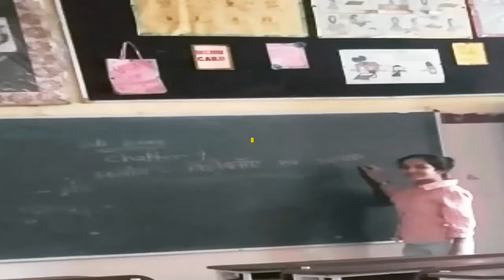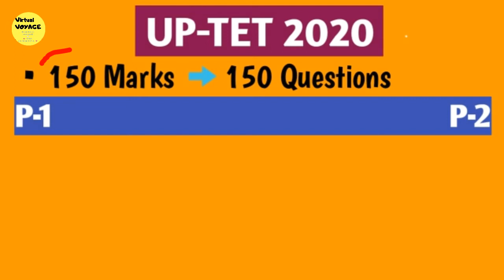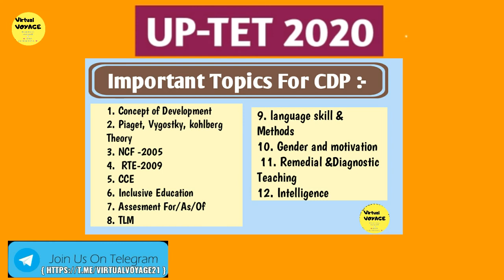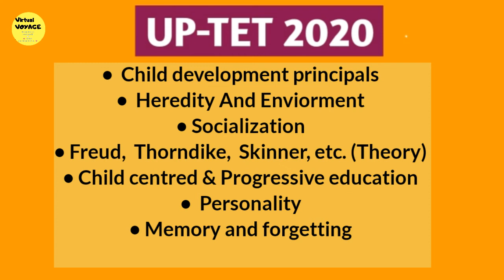How to Prepare for UP-TET||Strategy,Syallabus|| ExamPattern & Books||VirtualVOYAGE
# VirtualVOYAGE

📚 links of Books and practice set√ for CTET & Up-tet :-) ( EVS)

: CTET: Previous Papers and Practice Test Papers (Solved) Paper-I (English medium) (f...

CTET Previous Papers and Practice Test Papers (Solved): Paper-I (Hindi medium) (...

Please don't use any photo or content without first asking my prior explicit permission..!!

⚠Video is for education and Entertainment purpose only. Allowance is made for "Fair use" for purpose Such as Criticism, comment, News reporting, Teaching and research.. "fair use is a Use permitted by copyright statute that might otherwise Be infringing.